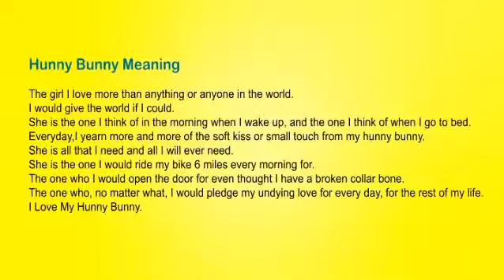Hello hunny bunny idea sim Indian ads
Hello_Honey_Bunny_Idea_Ad